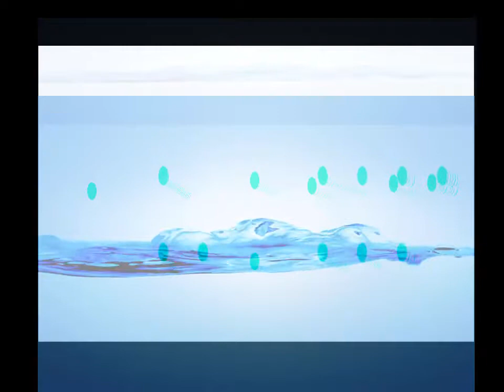Power of a Positive step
Get empowered by taking a positive step. Collect your strength and start your journey of success.
This video is a must to get inspired and to overcome any difficulties in your way of success.